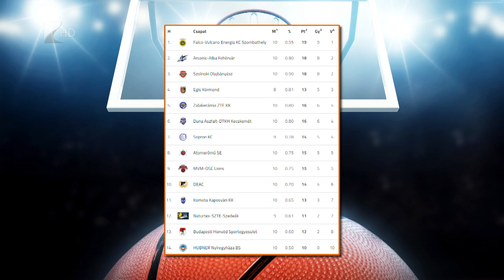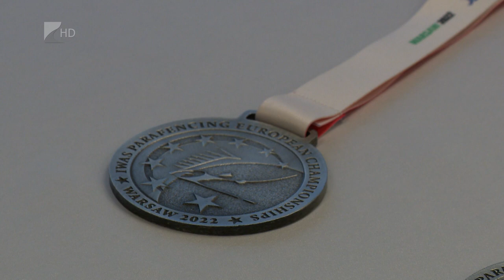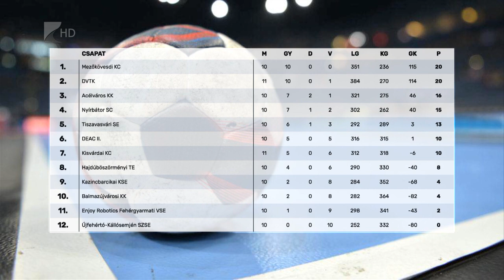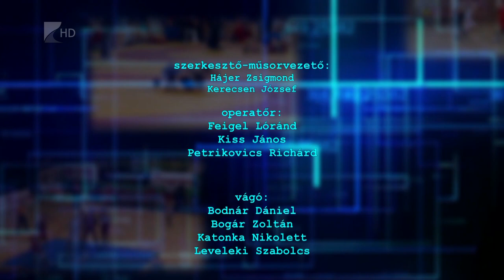Sportszelet - 2022.12.08.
Az Alba elleni vereség után új edzővel készülnek a Honvéd ellen a Cápák

Két ezüstéremmel tért haza a varsói Európa-bajnokságról Tarjányi István

Győzelemmel búcsúzott el szurkolóitól a nyírbátori férfi kézilabda csapat

A házigazda csapata nyerte a 27. Móricz Kupa lány röplabda tornát